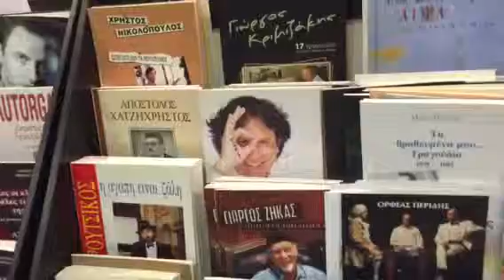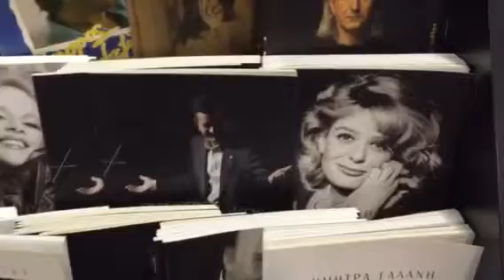ΖΗΣΑΜΕ ΜΑΖΙ ΤΟΥΣ ...ΣΥΝΕΧΙΖΟΥΜΕ !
irene2267